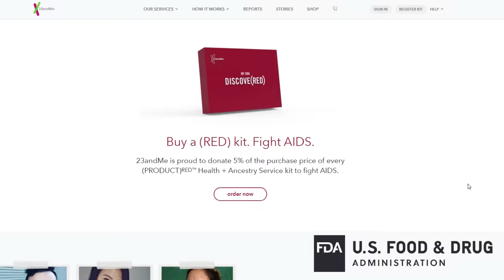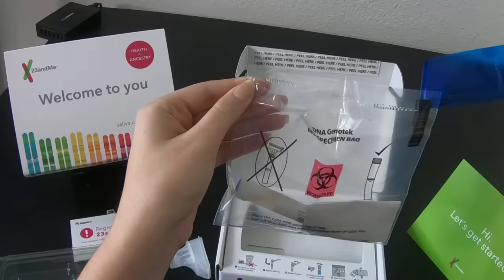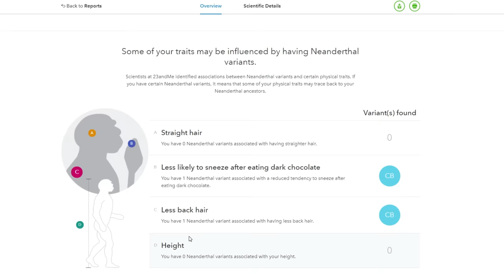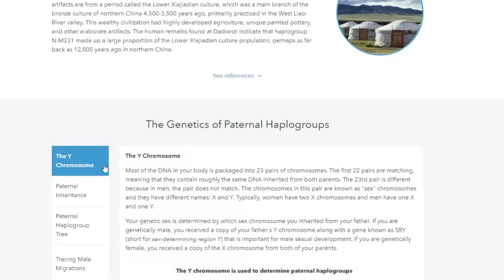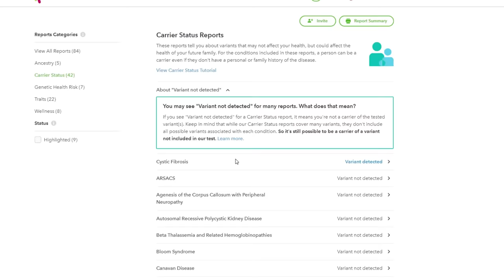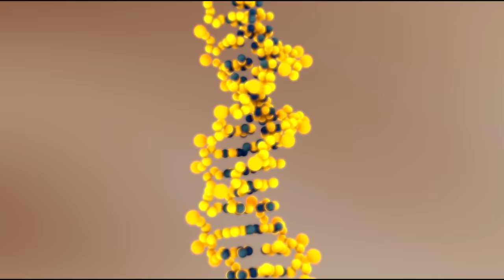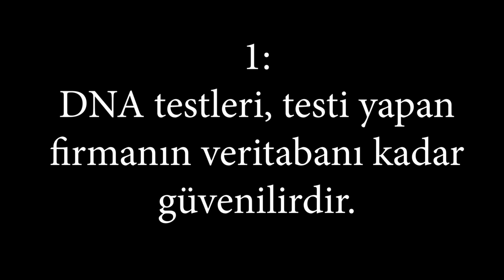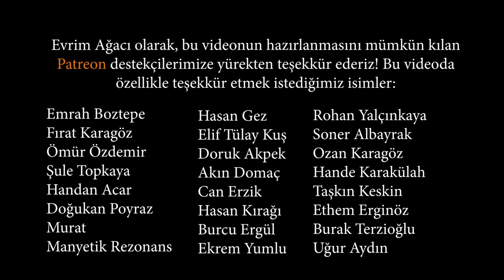23andMe DNA Testi Yaptırdık! Neler Öğrendik?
Bu videomuzda, 23andMe firmasından aldığımız bir köken + sağlık testini kullanarak hem genlerimize yakından bir bakış atıyoruz, hem soy hattımızı tanıyoruz, hem de olası hastalıklarımızdan haberdar oluyoruz. Ayrıca bunu yaparken, bu genetik testlerle ilgili kritik bazı bilgilere yer veriyoruz.

İyi seyirler!

23andMe, bir Evrim Ağacı sponsoru değildir ve bu video için herhanbgi bir ödeme yapmamıştır. 23andMe'den $20 indirim ile test edinmek ve Evrim Ağacı'na katkı sağlamak için